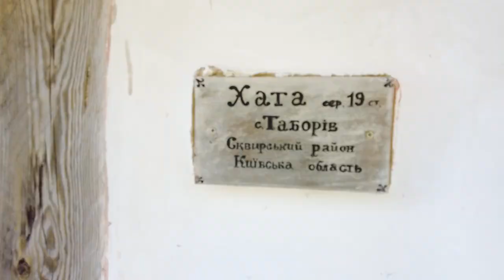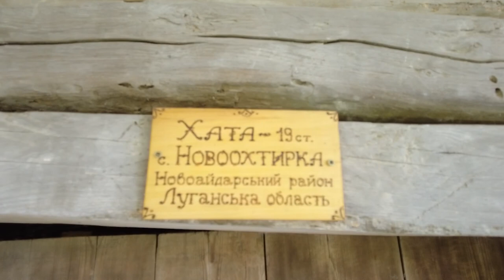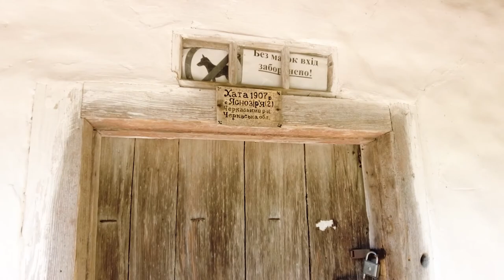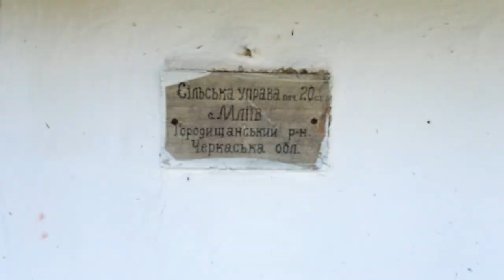Національний музей в Пирогів (Пирогово)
Національний музей народної архітектури та побуту України є найбільшим скансеном (музей просто неба) Європи і найповнішим етнографічним зібранням України.